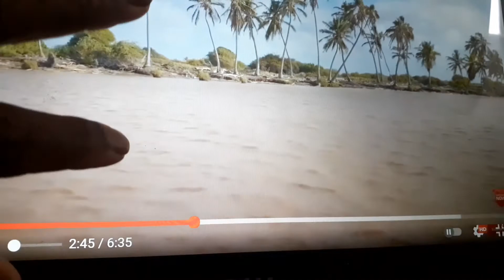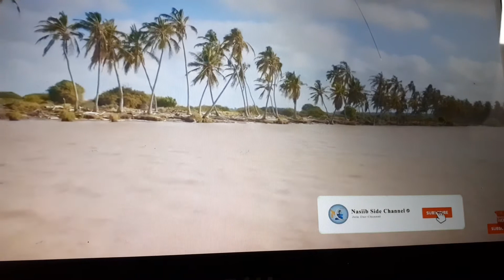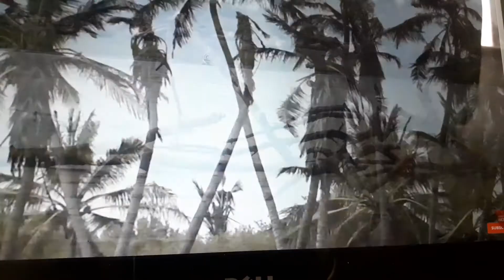sheeko gaaban dhuux wax baad ka faaiidi doontaa